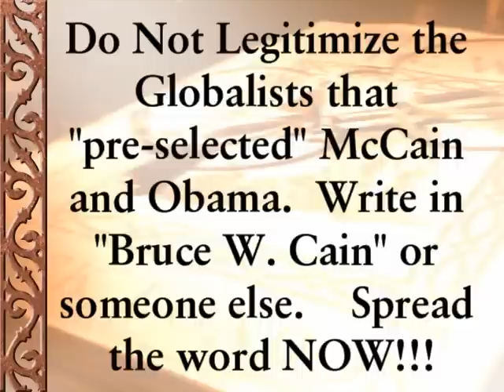Marijuana: Past, Present and Future (Part 1 of 3)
Bruce Cain, Editor of "New Age Citizen," talks about the history of Marijuana and how its prohibition is part of a larger Globalist agenda to push us towards a Post-Constitutional New World Order where inalienable rights are no longer gaurunteed. He believes that both Obama and McCain have been selected to further this agenda and that citizens should stop legitimizing the "Election Charade" by writing in the names of 3rd Party and Independant Presidential Candidates. He further believes that the American People must organize to stop either candidate from pushing us further toward a Globalist New World Order when one of them becomes our next president in January 2009.

Parts 2 and 3 (Total Viewing Time 27 Minutes) will be available in the next 2 days.

This lecture was given befor a "live audiance" at the Trumbull-Plex Theatre on Sunday, October 19th, 2008: just 2 weeks before the Presidential Election.  The Trumbull-Plex Theatre is located in Detroit, Michigan.  He was the featured speaker at this event that was celebrating that Michigan will most probably be the 13th State to Legalize Marijuana for Medicinal use.  Bruce Cain encourages the distribution of this video in order to de-legitimize the 2008 Presidential Election and challenge the New World Order in 2009.

If nothing else it is a fact filled journey tracing the history of the animal kingdom's consensual relationship with mind alterng drugs over the mellenia.  But it actaully goes much further, tracing the role that Marijuana Prohibition has had in the building of a "Technological Cage" by which the New World Order is slowly stripping away the inalienable rights garunteed by the US Constitution and the Bill of Rights.